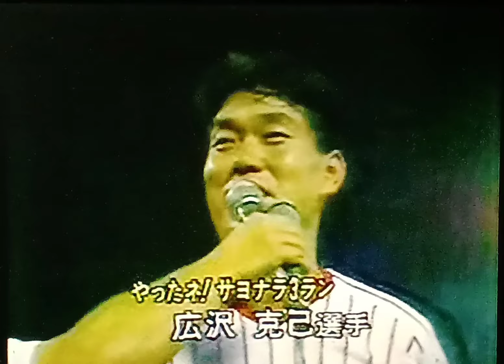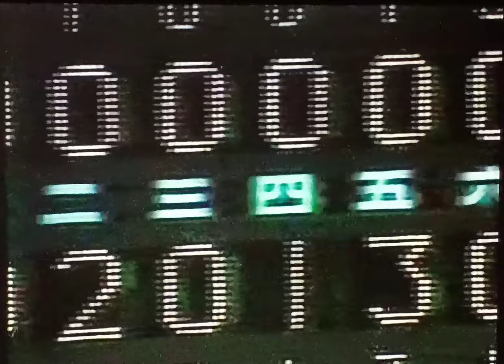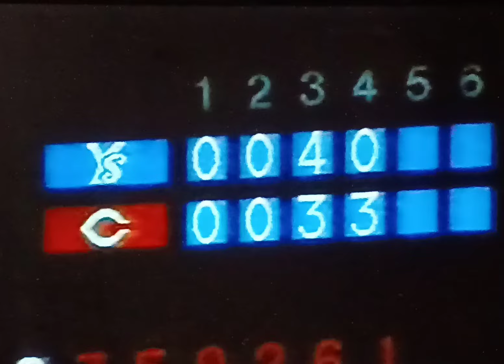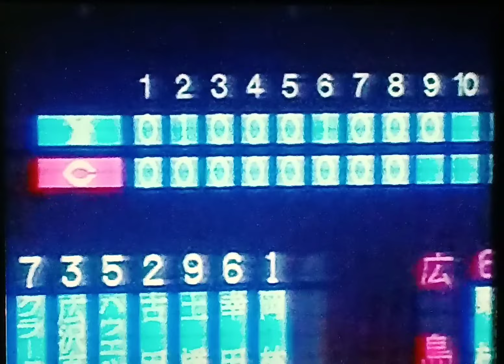1994ヤクルトスワローズ公式戦ハイライト21